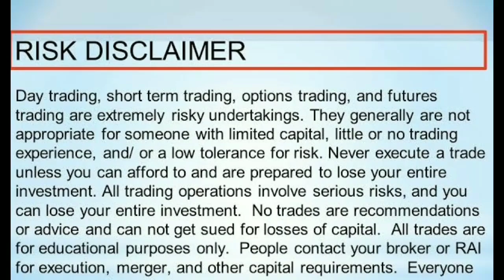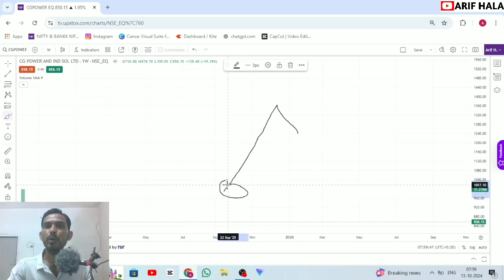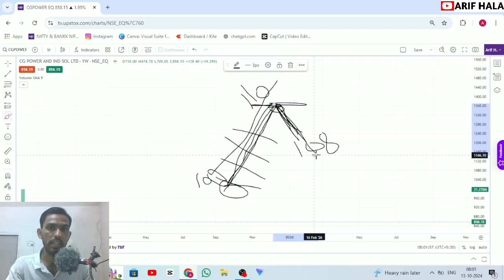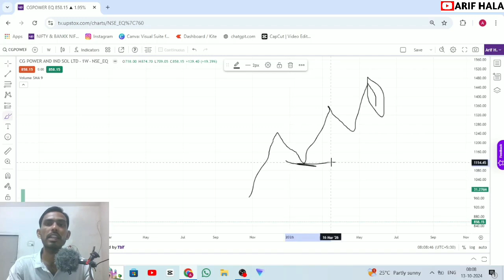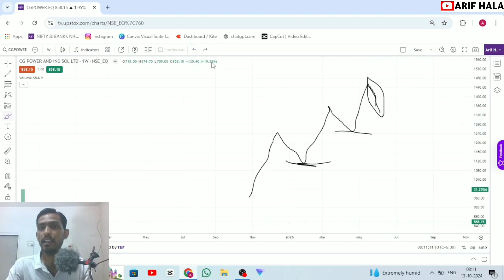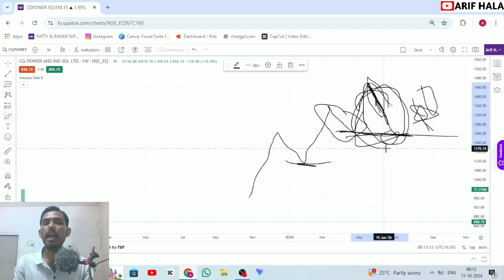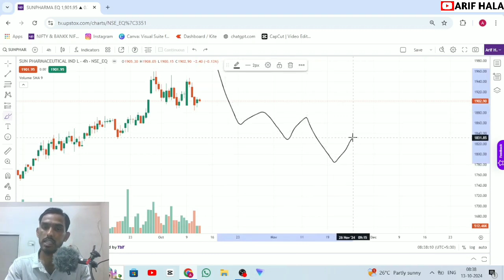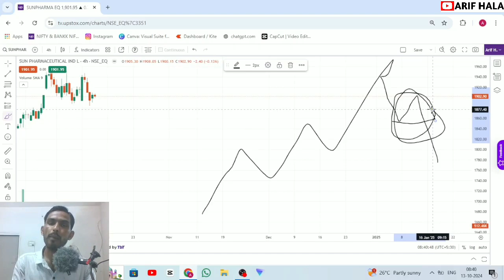Profit Booking Or Real Selloff ? || Learn Real Price Action Trading